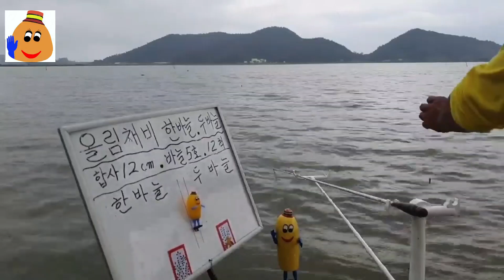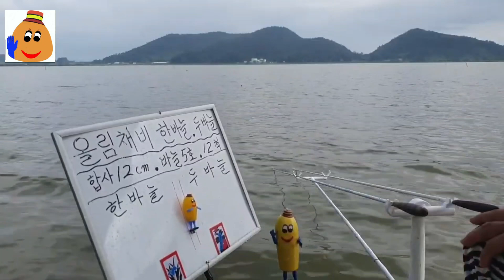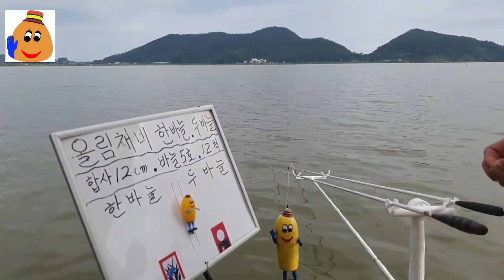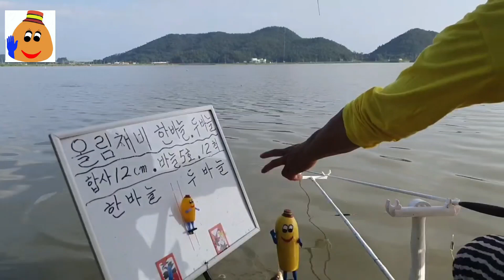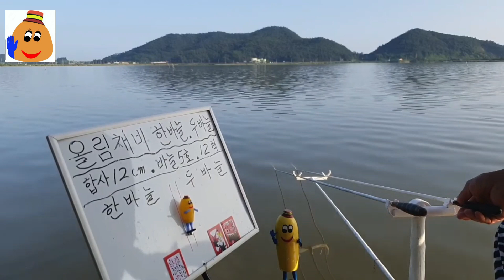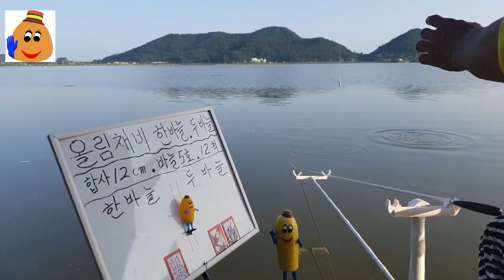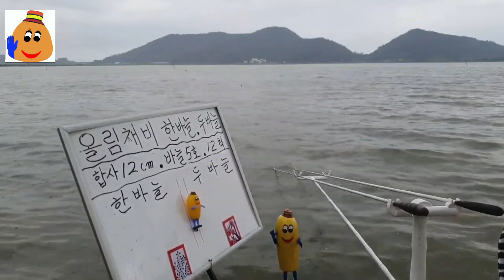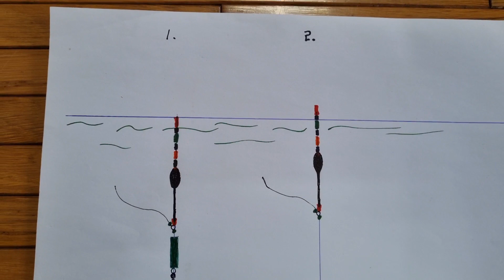올림 떡밥 낚시 두바늘이 좋을까요? 튜브찌는 한바늘